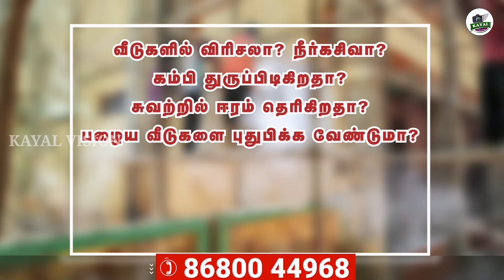இன்ஜினியரிங் படிச்ச டாக்டர் / Concrete Doctor / vlog /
Address:
276 -1&2, Sankar hospital opposite,
Athur- 628151,
Tuticorin District,
Tamilnadu

Working Days:
9:00 AM 6:00 PM
Sunday - Closed

Service:
1) Building Repair service
2) Waterproofing
3) 3d & 2d Painting
4) New Construction
5) Construction Chemical Wholesale
6) Paint and cement Wholesale
7) Industrial Applicator